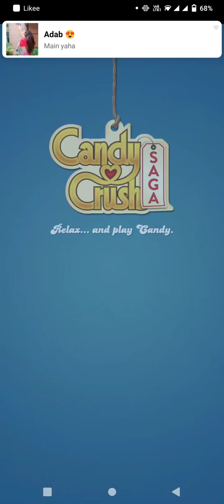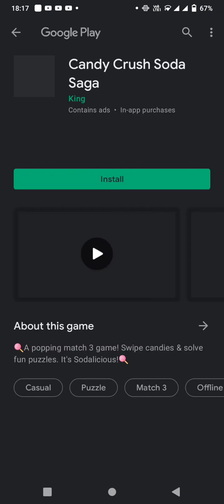playing candy crush muna tayo